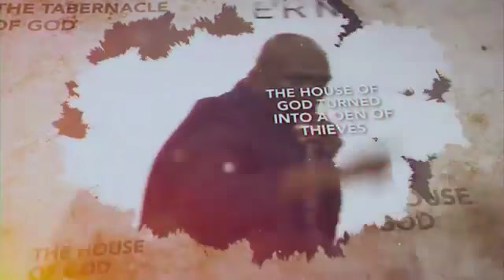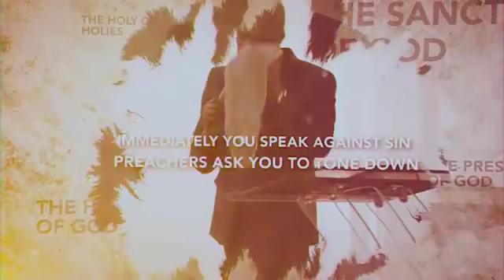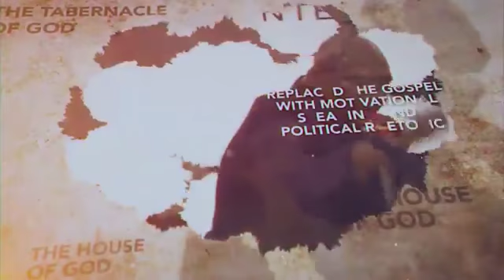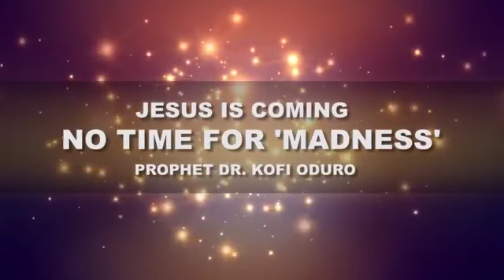W3 service with prophet Dr Kofi Oduro. 12/05/19